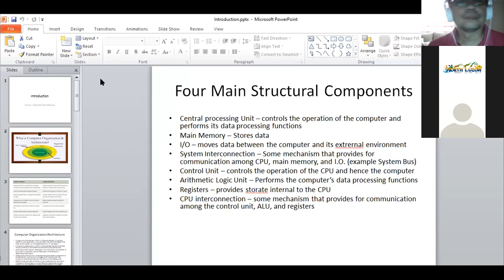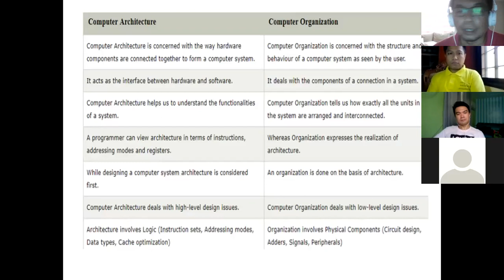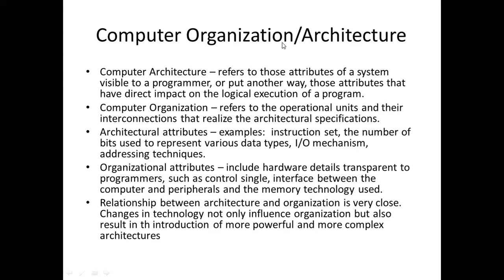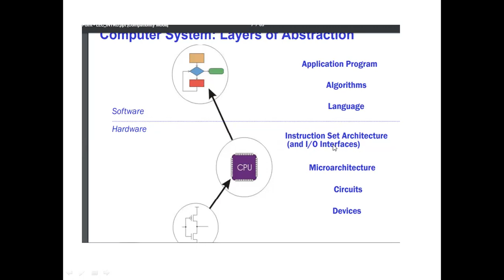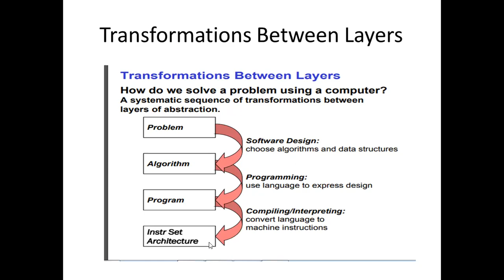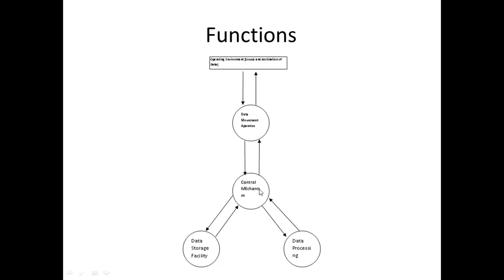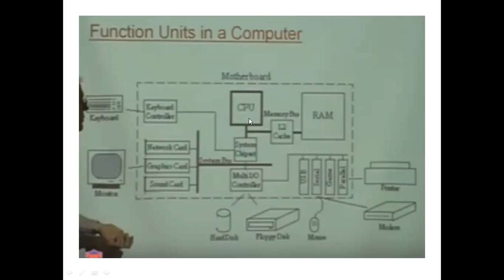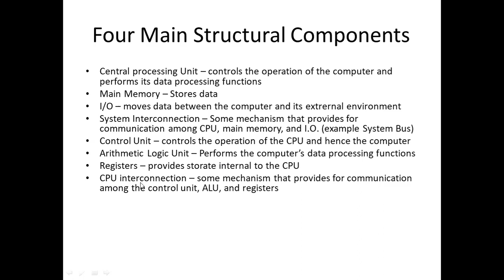Introduction to Computer Organization and Architecture - University of Luzon - by Sir Eudz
Recorded Zoom Lecture for the course MIT 0013 - Advance Computer Organization and Architecture